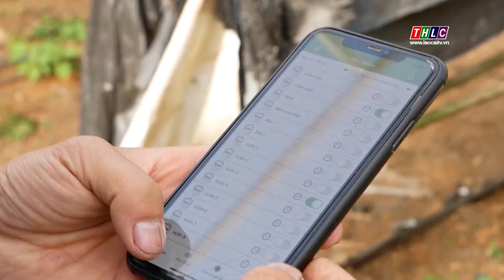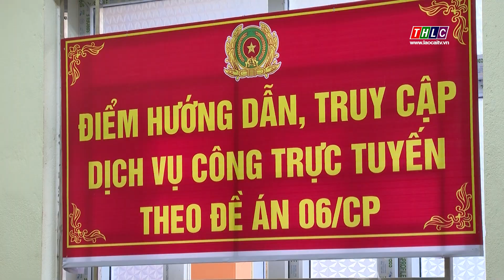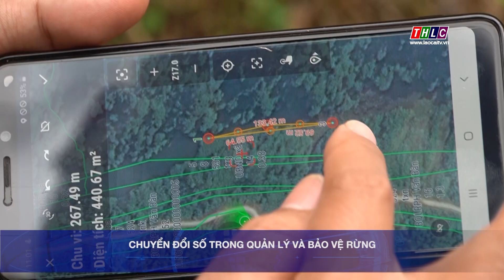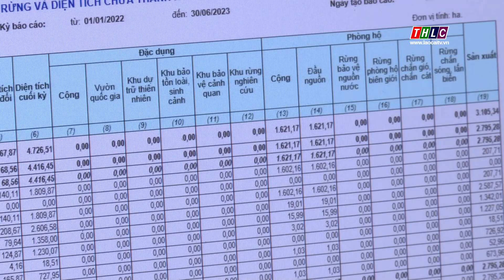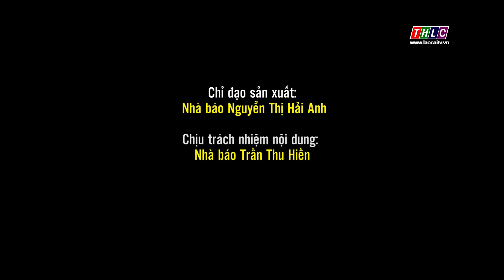Chuyển đổi số (6/6/2023) | THLC